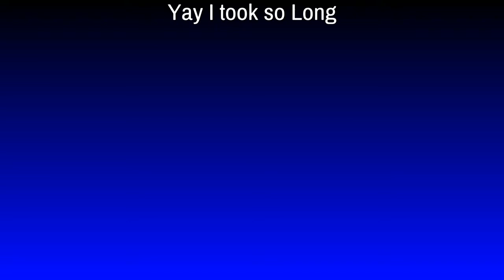Mongrel Edit Course Took so Long